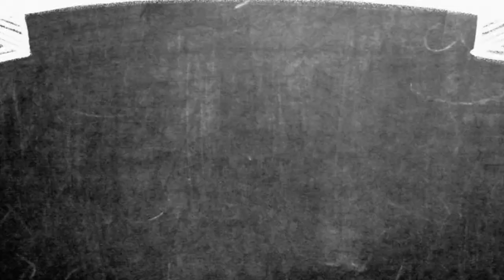Teaser Decoaventuras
Muy pronto comenzaremos una serie de videos donde les mostraremos todo lo divertido y los dramas que ocurren para transformar un espacio, ¡no se lo pierdan!